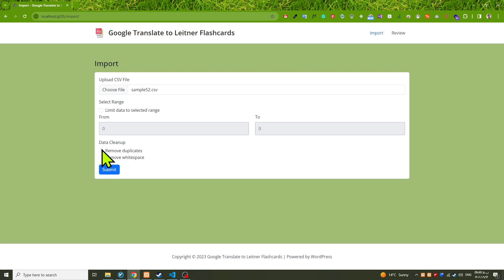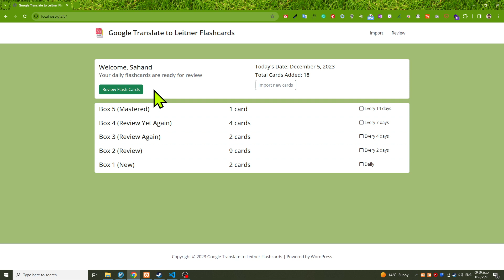Google Translate to Leitner Flashcards Demo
Transform your language learning with this WordPress-based app! Export your Google Translate data and effortlessly import it to create personalized flashcards. Elevate your study sessions with the Leitner system. Watch the demo video to explore how this project streamlines and enhances your language learning experience.